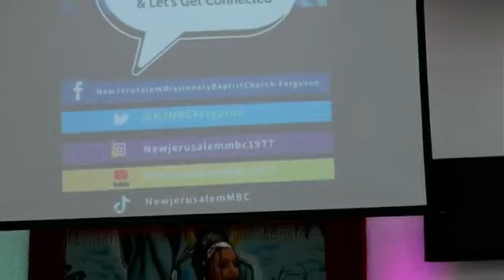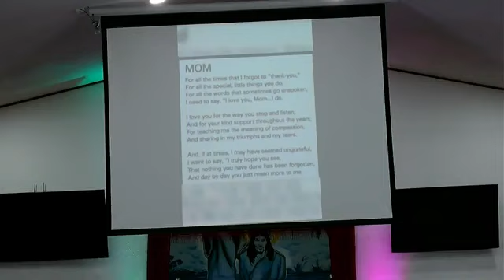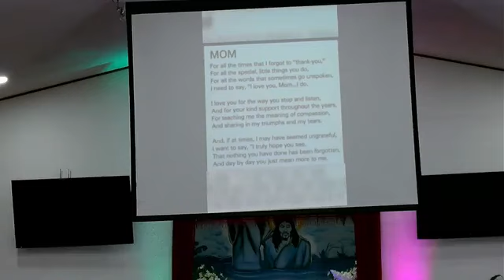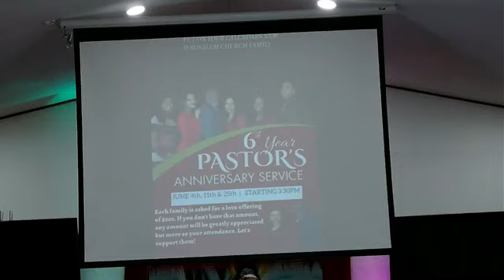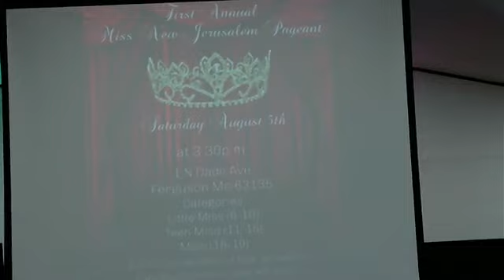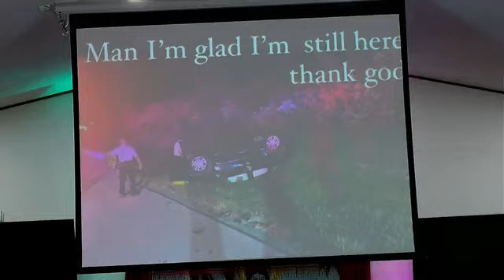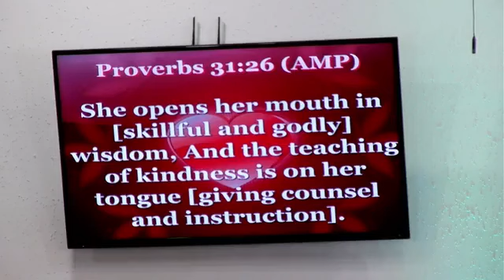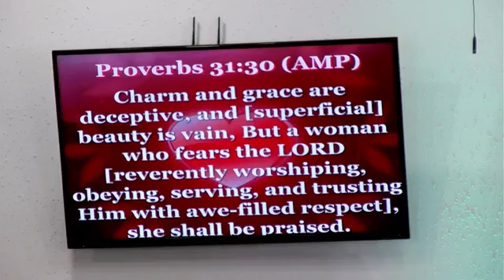Like A Mother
Speaker: Pastor Alonzo Adams Jr
Scriptures: Proverbs 31:25-31 (AMP)
Comment if you have any questions, based on the discussion today! We love you and thank you for your support. Have a Blessed Day!!